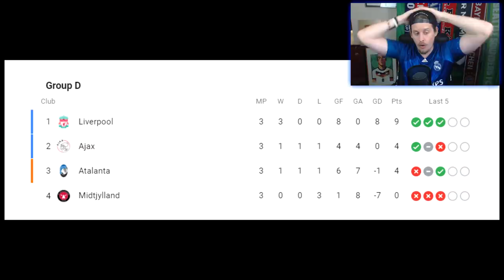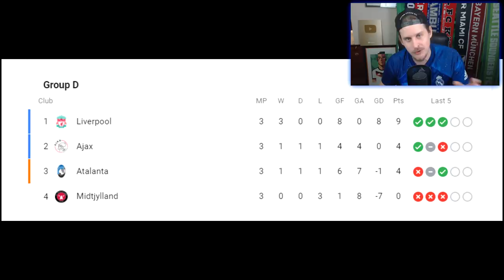WHAT IS THIS CARD?! 84 UCL RTTF PROMES PLAYER REVIEW! FIFA 21 Ultimate Team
FIFA 21 84 ROAD TO THE FINAL QUINCY PROMES PLAYER REVIEW